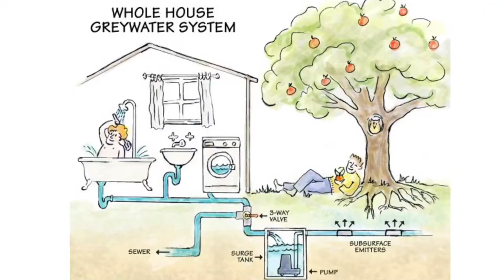3rd Place Winner: 2020 Solano County Water Awareness Video Contest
“Easy as H2O” by Stephanie Tuck (Summer Ragosta, teacher) of St Patrick-St Vincent High School in Vallejo